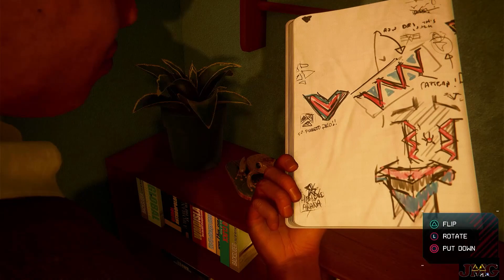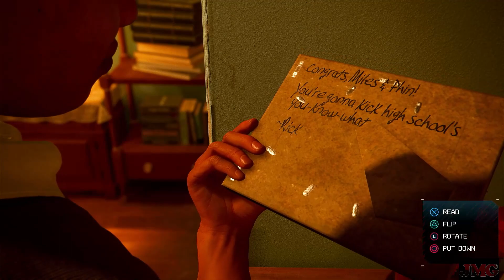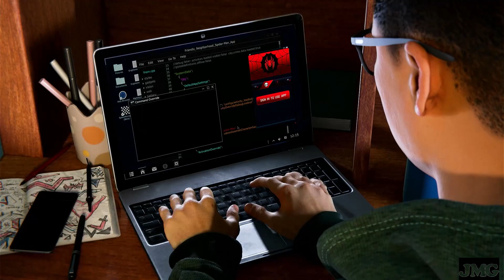Spider-Man Miles Morales PS5 - Phin - Episode 2 - Gameplay Walkthrough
What's going on everybody! This is my gameplay walkthrough of Spiderman Miles Morales on PS5 at 1080p 60fps. Thank you for all your support.